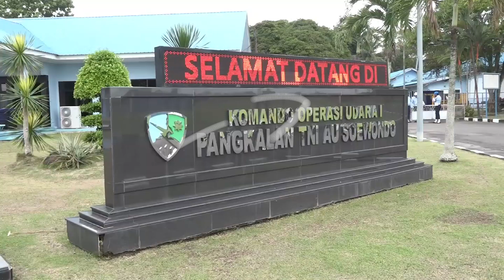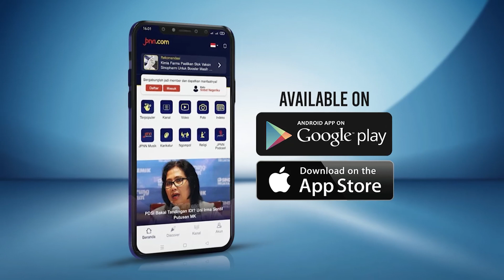Ini Alasan Hadi Tjahjanto Memindahkan Lanud Soewondo Polonia di Sumut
Menteri Hadi Tjahjanto meninjau lokasi pengganti Lanud Soewondo Polonia di wilayah Hamparan Perak Kabupaten Deli Serdang Sumatera Utara Kamis (21/7).